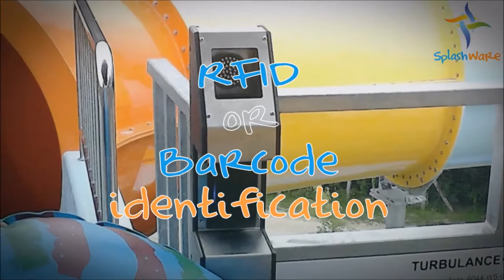Photo System by Polin Game Technologies